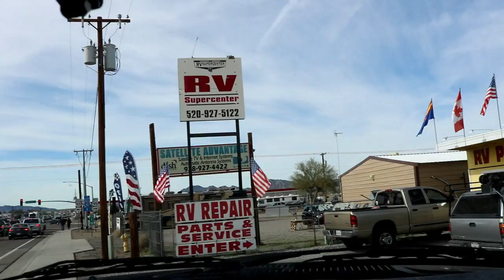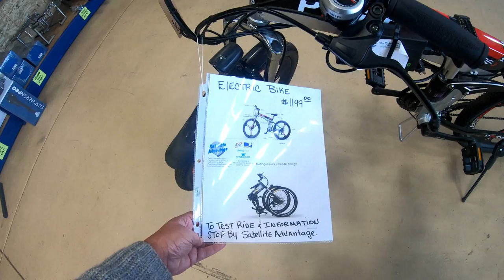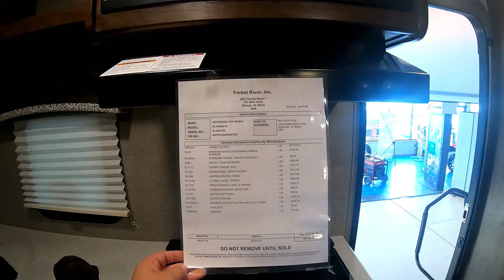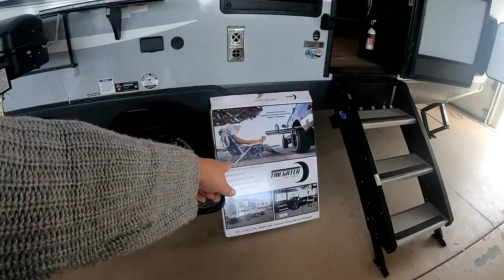Looking At A Tiny Trailer and Big Trailer While Finding Parts For the Camper RV Living & Life Vlog